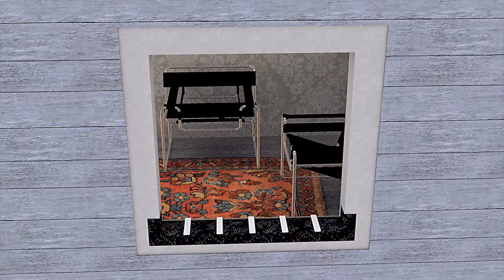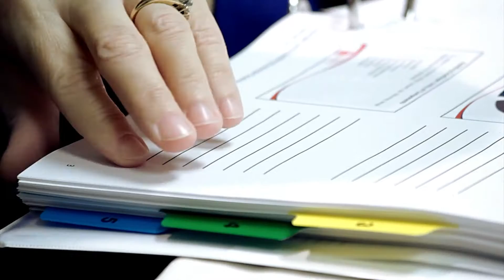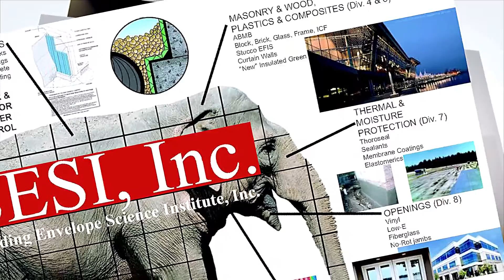BESI Building Science Training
Building Envelope Science Institute providing building envelope and science training in classroom & online training.  We can bring our training to you